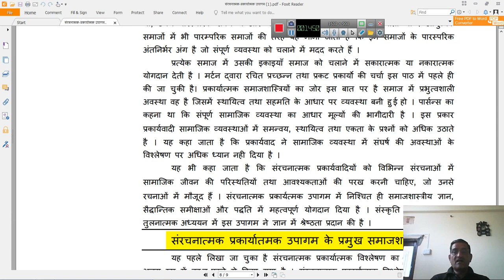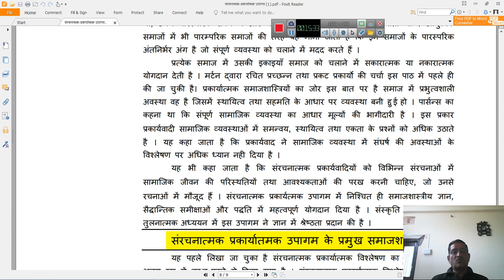Structural Functionalism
by Dr. H.N. Vyas
Dept. of Sociology
MLV Govt. College , Bhilwara (raj.)